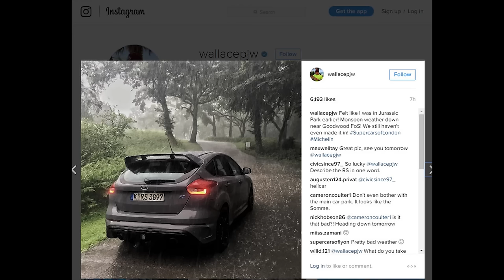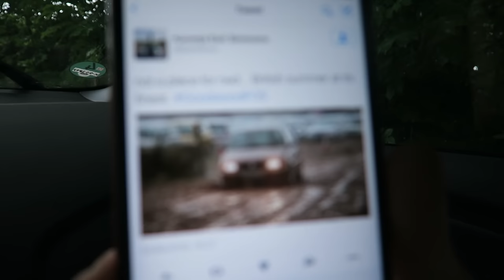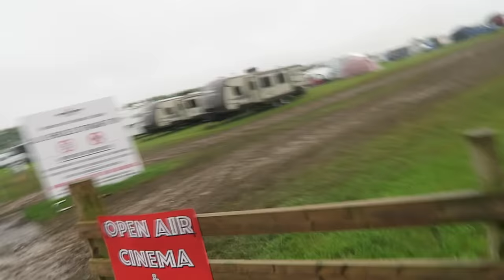DO NOT GO OUTSIDE: MY WORST IDEA!!!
Why I thought it was a good idea to go outside in the rain...I will never know!